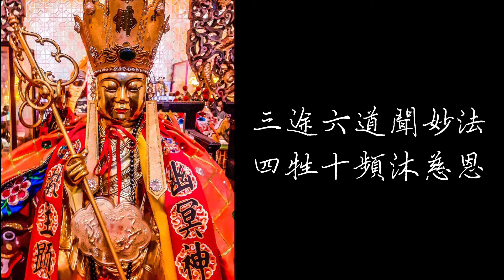小法咒-地藏王菩薩 咒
拜請幽冥大教主 應顯真容處處分
寶珠照澈天堂路 赦鏡大開地獄門
三途六道聞妙法 四牲十頻沐慈恩
善信焚香拜來請 九華山上顯威靈
法門弟子專拜請 地藏王菩薩降臨來
           神 兵 火 急 如 律 令